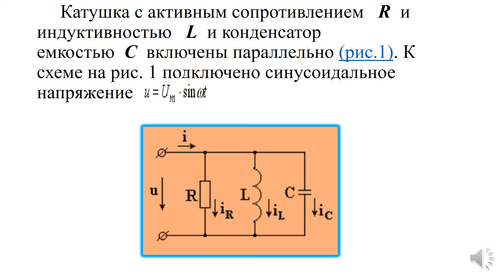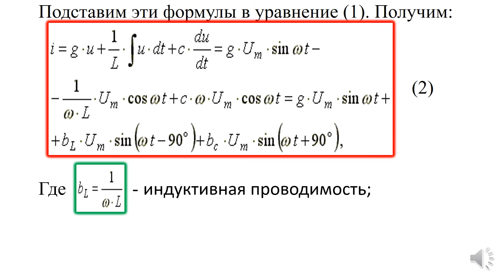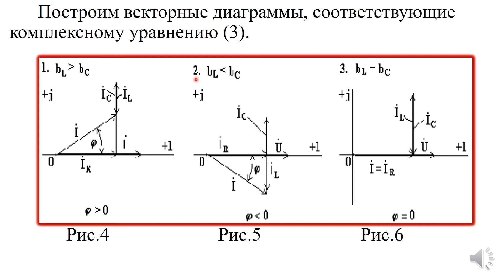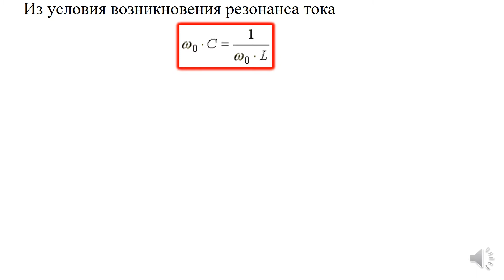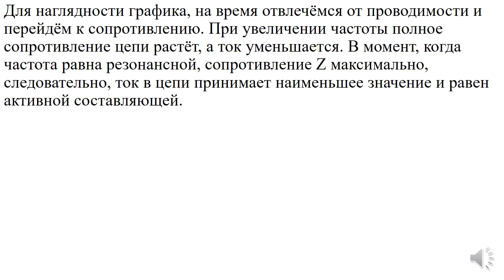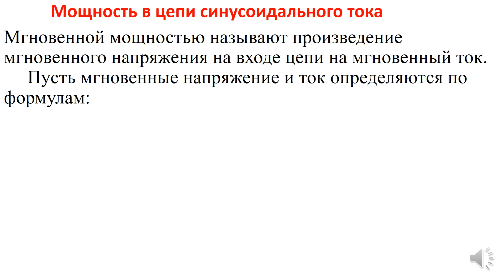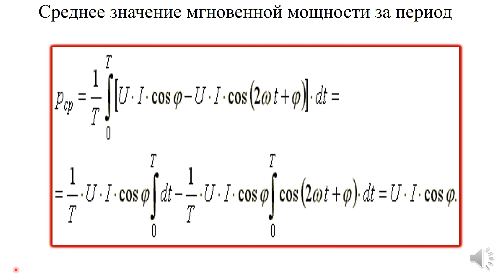Лекция№13 резонанс токов